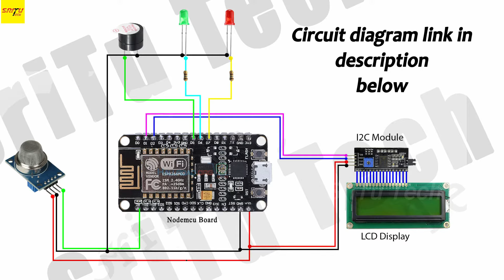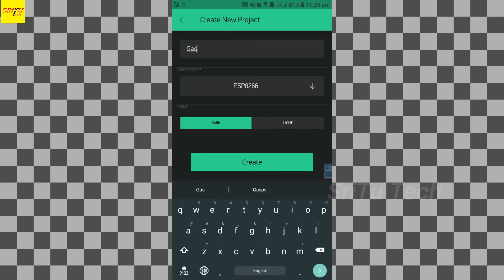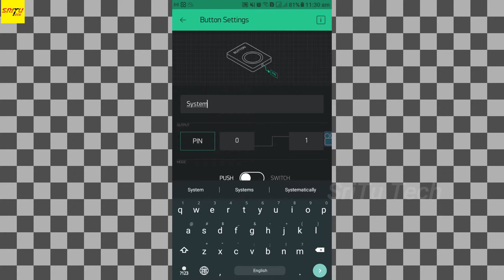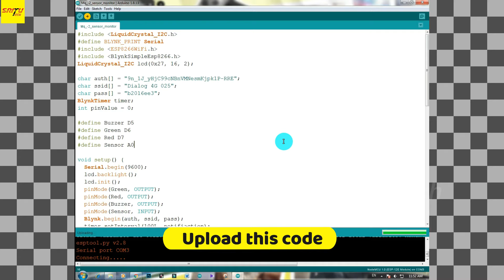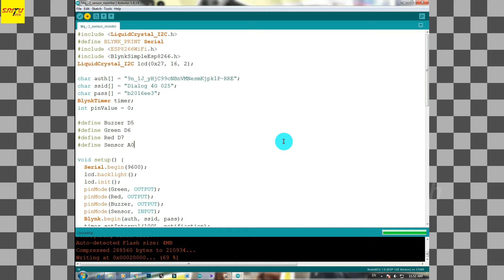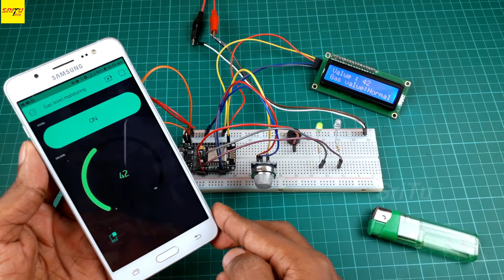How to make a Nodemcu GAS LEVEL MONITORING system | Blynk with GAS LEVEL MONITORING [MQ2 sensor]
Hello guys,
This video includes How to make a Nodemcu gas level monitoring system. For that, using the ESP8266(Nodemcu) board and Blynk application. Also, this GAS level monitoring system is presented step by step for easy understanding.
OK enjoy it now.

How to make a Nodemcu GAS LEVEL MONITORING system | ESP8266 with GAS LEVEL MONITORING [MQ2 sensor]

GAS Level monitoring

***With code.

Part's List (Our store -- SriTu Hobby)

Part's List (Amazon)
1.Nodemcu board x 1
2.MQ-2 sensor x 1
3.Jumper wires.
4.Breadboard x 1
5.LCD display x 1
6.I2C module x 1